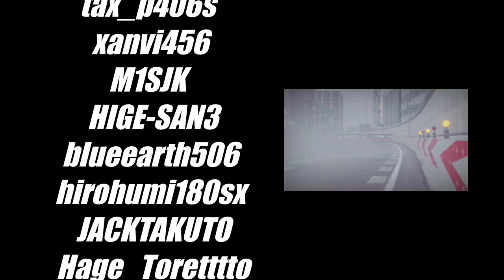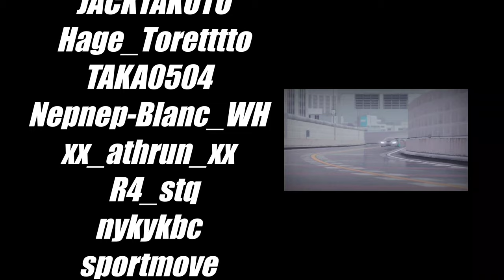【GTSPORT】 SUMOPOWER HYPER MEGA REMIX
For two years